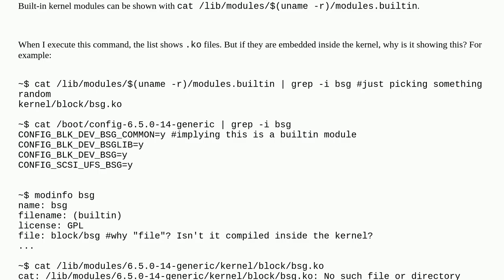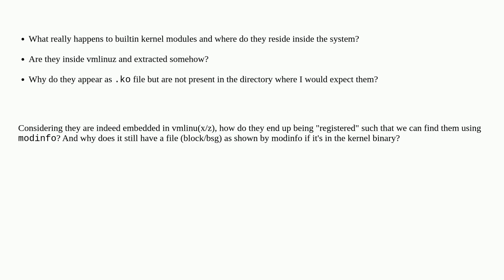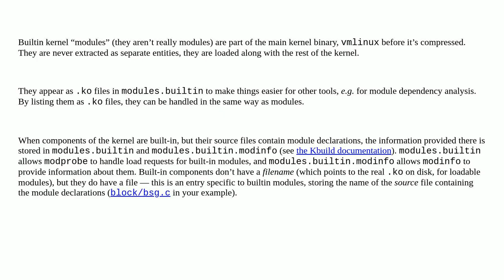Unix: Where do built-in kernel modules reside?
Where do built-in kernel modules reside?

A special thanks goes out to the community

  linux-kernel kernel-modules linux